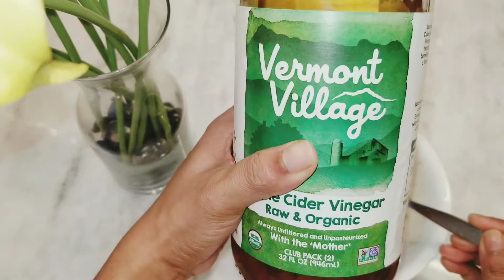জুকিনি আর কেল দিয়ে চিকেন স্ট্যার ফ্রাই( Thai style zucchini and Kale with chicken stir fry)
Reverie (piano version) ft. Adrash PV by Lahar